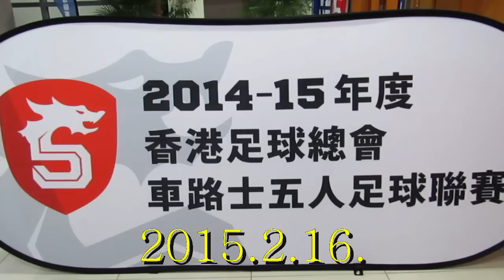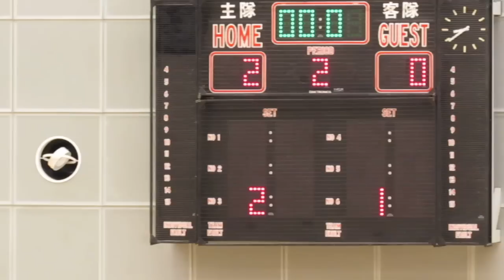南華vs太陽飛馬(2015.2.16.車路士五人足球聯賽)精華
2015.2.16.石硤尾體育館 19:45 南華(藍) 0:2 太陽飛馬(紅)